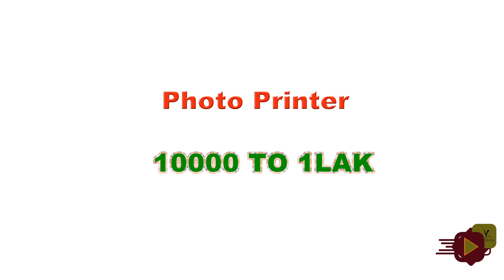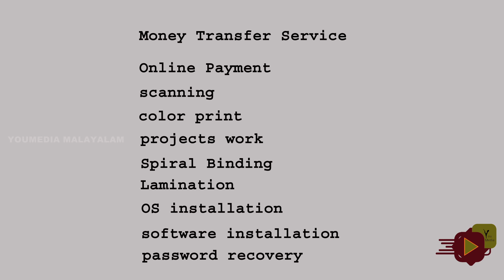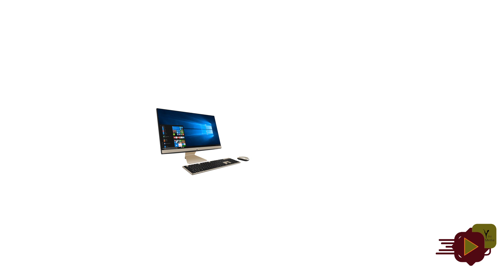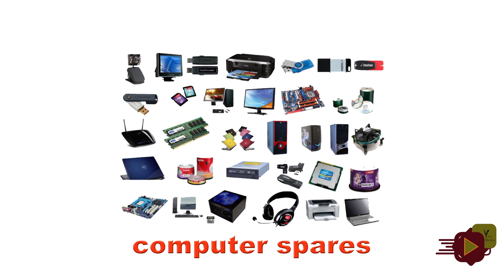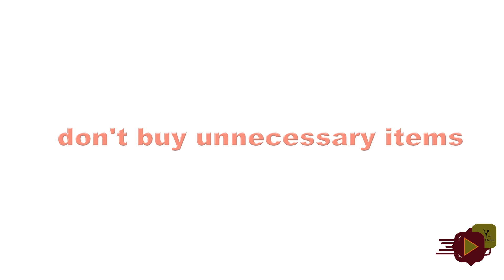Xerox Shop Business idea | Photocopy Business | Profitable Business Idea Malayalam | Small business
Xerox Shop ബിസിനസ്സ് എന്താണ് ?എങ്ങനെ തുടങ്ങാം Photocopy Business

query solved

1. high profit business ideas?
2. best business ideas ?
3. Kerala business success stories ?
4. business ideas in Malayalam?
5. best successful business?
6. successful business ideas for 2021?
7. best successful business ideas in India ?
8. best business to start in India with small investment ?
9. Kerala business ideas Malayalam?
10. Best Business with low investment?